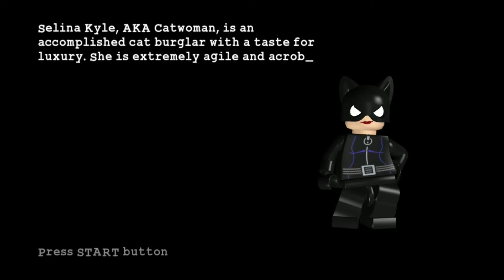LEGO Batman 6: Attack of the Furries! [LEGO Batman Ep.6]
Thanks for stopping by to check us out! If you have any suggestions as to how to move forward with any of our content, your input is very much appreciated. Please leave a comment below and if you like what you see don't forget to sMaSh ThE lIkE bUtToN, share it with your homies, hit subscribe, and give that bell a nice hard thwacking. God bless. Peace!